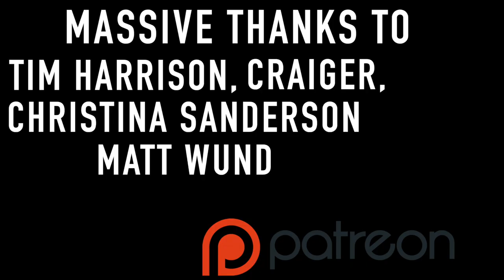Master Your Hybrid Picking - Guitar Lesson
Hybrid Picking is a great technique to get down. If you're a fan of chicken picking you HAVE to get your Hybrid picking chops down. hopefully this will help.

►GEAR:

Guitar: The Bradcaster

Amp:
Fender Supersonic 22:

Pedal:
Seymour Duncan 805:

Recording Gear
Two Notes Torpedo Captor X